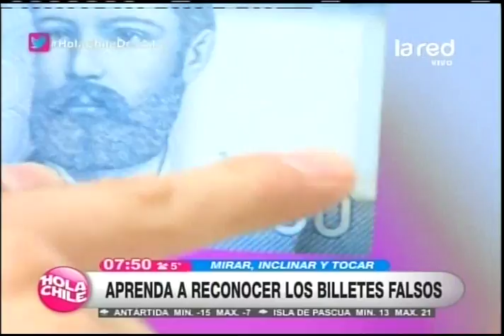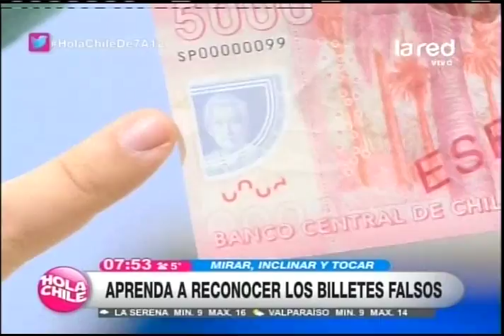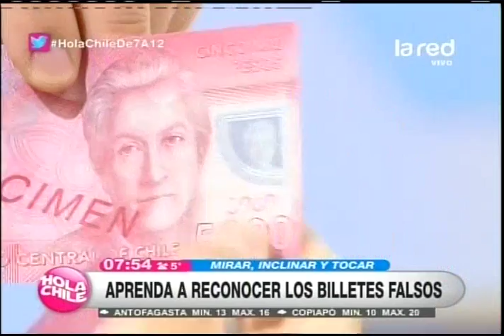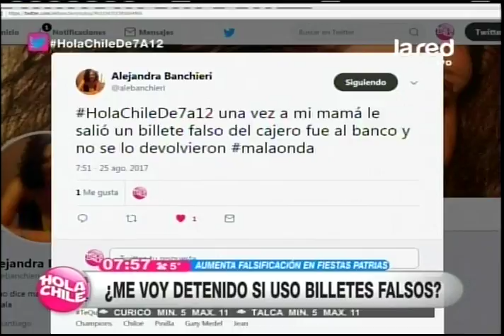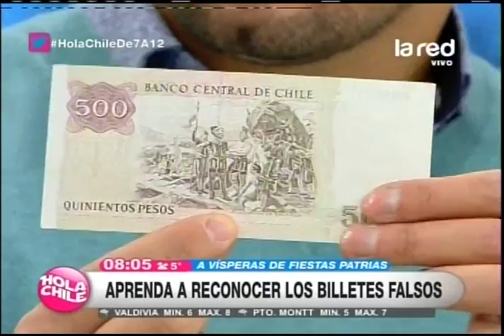Mirar, inclinar y tocar: Así puedes detectar cuando tienes billetes falsos